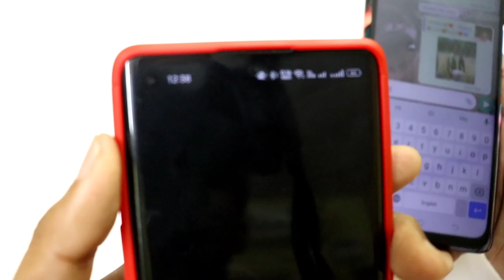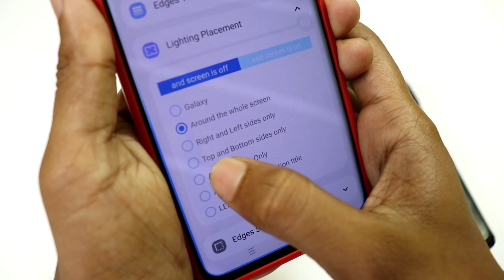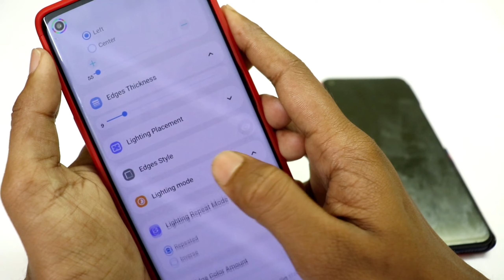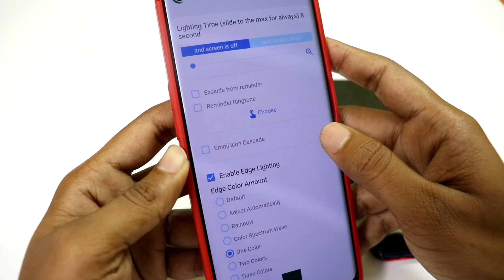Enable LED Notification Icon On Android | Customize Notification LED Light In Any Android 2022 Tamil